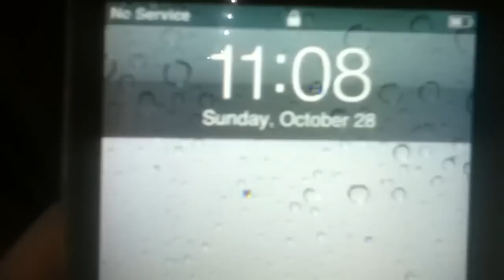Virginia Hurricane Sandy 10/28/2012 11:08pm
A little update on the conditions in VA. So far so good. A little windy not too much. It just started raining off and on lightly around 8:00pm